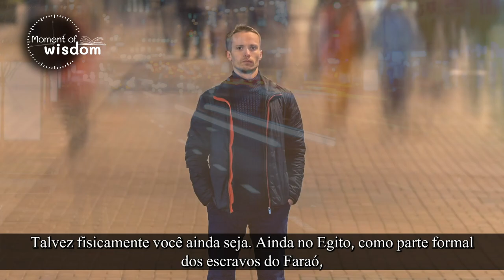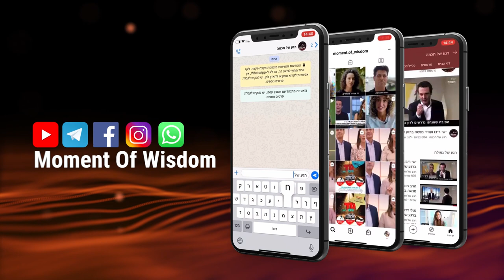A redenção começa a partir de nós mesmos | Rav Shmuel Eliahu